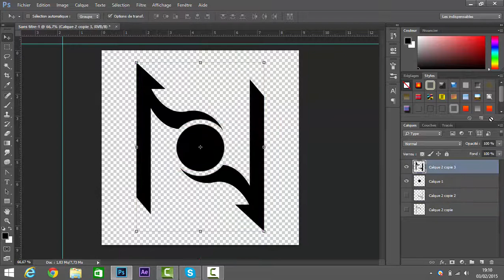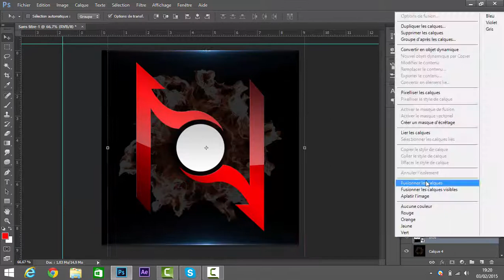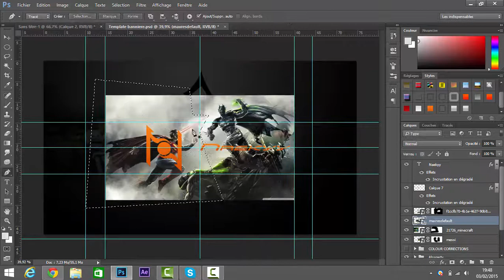[Ps] Speed Art | Naekyy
Logo et banniere réalisées pour Naekyy

Si vous voulez un logo et/ou une banniere contactez moi par skype : alpazerty
Bonne vidéo!!